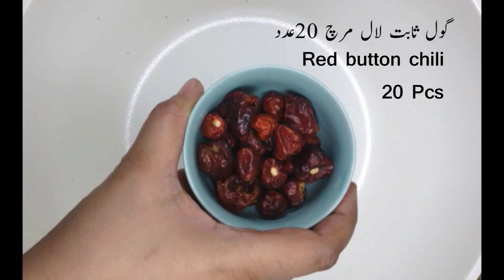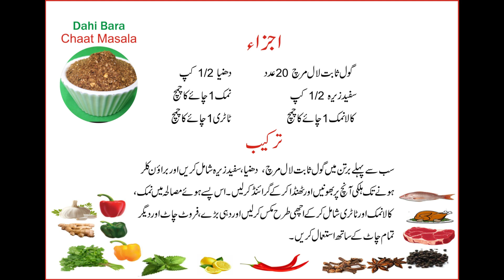Homemade Dahi Bhalla Masala Recipe(Ramzan Special Recipe)|Dahi Bara Masala Recipe|دہی بڑے کا مصالحہ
In Ramzan make Dahi Bhalla Masala at home. In this Holy Month of Ramzan every house wife make dahi baray at home and dahi bara masala is an essential ingredient of dahi bhallay recipe.

Ingredients & Method

Red button chili 20 pcs
Coriander seeds 1/2 cup
Cumin seeds white 1/2 cup
Stir all these ingredients at low flame till brown and grind it. Now add into this mixture salt 1 tsp, black salt 1 tsp, citric acid 1 tsp and mix well. Now this spice (Masala) is ready to use with Dahi Bara.

(Recipe card in urdu available in video)